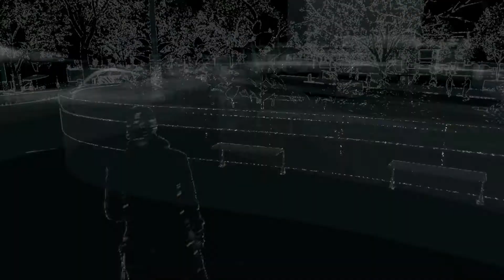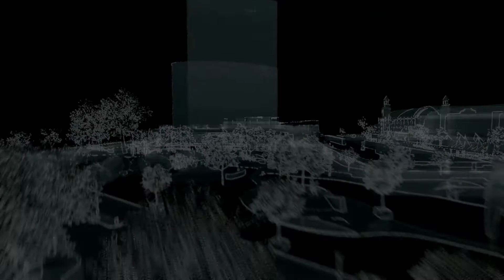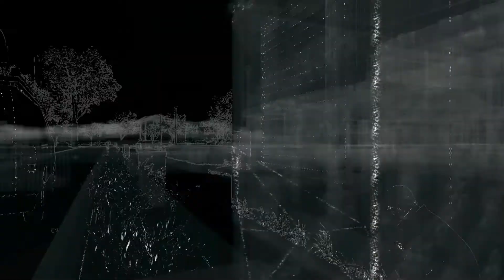Let's Play Watch Dogs #050 [Deutsch] [HD] [Xbox One] - Lucky